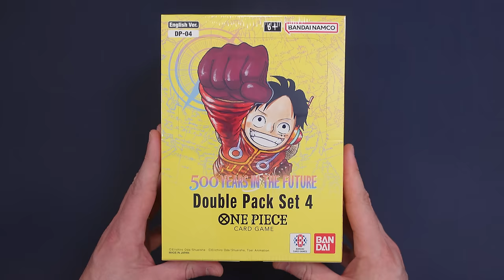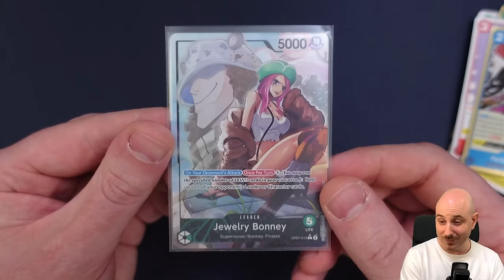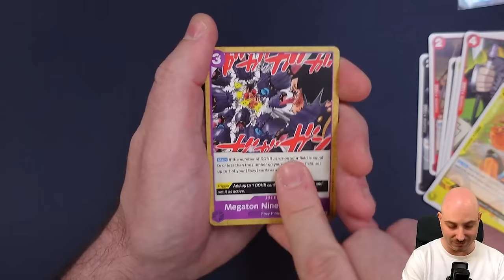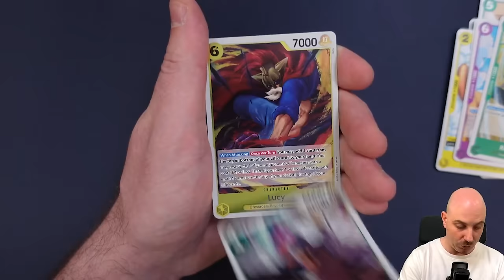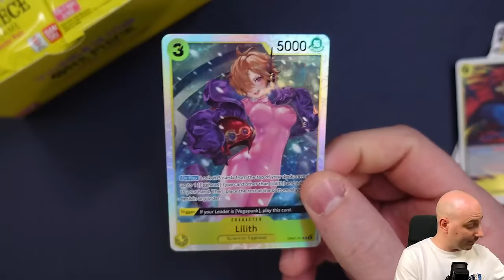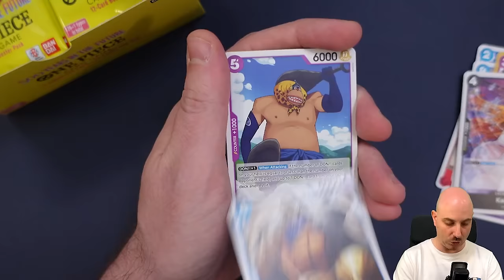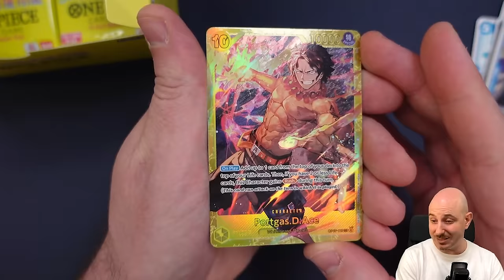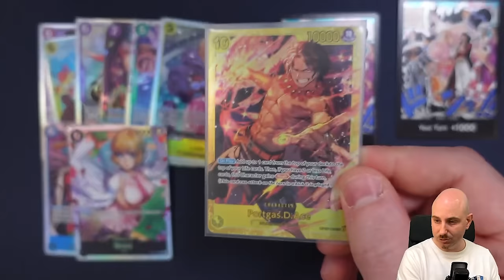CASE DOUBLE PACK VS BOX 24 BUSTINE - Chi vince? [ONE PIECE TCG]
Signori, come sempre alle 8.00 di mattina, scopriamo quale dei due prodotti di punta vincerà questa prima sfida a tema OP07. Buona visione!

POTETE RICHIEDERE I VOSTRI PRODOTTI QUI:
Loop Games: